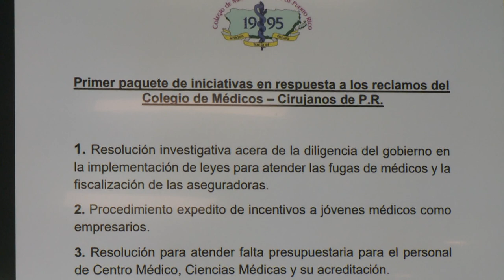Unen ideas y fuerzas para frenar la fuga de médicos en la isla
La Autoridad de Asesoría Financiera y Agencia Fiscal de Puerto Rico (AAFAF) se ha convertido en una entidad con poder de veto a medidas que no les agradan, a través de “chapucerías” que provocan el veto de la Junta de Control Fiscal (JCF).

Ese fue el planteamiento de los senadores Juan Zaragoza Gómez y Rafael Bernabe Riefkohl en una conferencia de prensa celebrada el miércoles, en la cual se presentaron unos proyectos legislativos para atender el problema en el sistema de salud.

“En los pasillos del Capitolio hay una leyenda que dice no te metas a tocar esos temas, no te metas a tocar las compañías de seguro porque la Junta (de Control Fiscal) se opone. No nos tomó mucho tiempo en darnos cuenta que esa leyenda creada por Fortaleza, alimentada por AAFAF, para beneficio de las compañías de seguro, es eso una leyenda”, dijo el senador Juan Zaragoza Gómez.

Según el presidente de la Comisión senatorial de Hacienda, en el pasado se aprobaron cuatro leyes en contra de movidas de las aseguradoras. La ley que establece el regulador de los administradores de beneficios de farmacia (PBM, por sus siglas en inglés) la que prohibiría que Medicare Advantage acordara con proveedores de servicios el pago de una tarifa menor, la que prohíbe a los planes médicos denegar solicitudes de manera arbitraria y la que prohíbe a los planes médicos negar un servicio recetado. Las cuatro leyes fueron rechazadas por el ente federal creado bajo la Ley Promesa.

Según explicó el senador, una de las leyes impugnada en el Tribunal Federal -en una sentencia del Tribunal de Apelaciones- estableció que el informe, de menos de una página, enviado por AAFAF, no cumplía con los requisitos de la Ley Promesa.

“Eso no es negligencia. Eso es diseño. El gobernador se lava las manos, AAFAF somete una chapucería a la Junta (de Control Fiscal), la Junta lo deniega y ¿quién es el malo? La Junta”, sostuvo el legislador quien añadió que una de las medidas es para investigar el proceder de la agencia en estos asuntos.

Por su parte, el senador Rafael Bernabe Riefkolh sostuvo que ese poder de veto que tiene AAFAF no se puede permitir.

“AAAFAF se escuda detrás de la Junta de Control Fiscal porque AAFAF sabe que si la Junta no la aprueba, la medida se queda en el limbo. ¿Y qué hace AAFAF? No hace su trabajo, somete una chapucería a la Junta, la Junta lo rechaza y se acabó la ley. Ahora AAFAF tiene poder de veto”, dijo.

En la conferencia de prensa en el Colegio de Médicos y Cirujanos de Puerto Rico, en la cual participaron, además, las senadoras Joanne Rodríguez Veve y Elizabeth Rosa que anunció la radicación de un proyecto de los senadores del Partido Popular Democrático, Juan Zaragoza Gómez, el presidente del Senado, José Luis Dalmau y la senadora Rosa, el Proyecto del Senado 973, para establecer la Ley del Fideicomiso de Becas para la Retención de Médicos Especialistas. Dicho proyecto tiene como propósito otorgar becas académicas a médicos residentes y los médicos licenciados estudiando especialidades o sub-especialidades de necesidad crítica según identificada por el estudio comisionado por la Junta de Fiduciarios.

De otra parte, el proyecto procura enmendar disposiciones de la Ley 60-2019, conocida como “Código de Incentivos de Puerto Rico”, que recoge y codifica las leyes de incentivos contributivos de Puerto Rico, entre ellas la Ley 135-2014, conocida como la Ley de Incentivos y Financiamiento para Jóvenes Empresarios a los fines de disponer un proceso expedito de cuarenta y cinco (45) días para el recibo y aprobación de las solicitudes de decretos sometidos a su amparo por jóvenes empresarios cuya operación de negocio tiene el propósito primario de proveer servicios médicos a pacientes en Puerto Rico. Actualmente, dicho proceso demora aproximadamente 1 año.